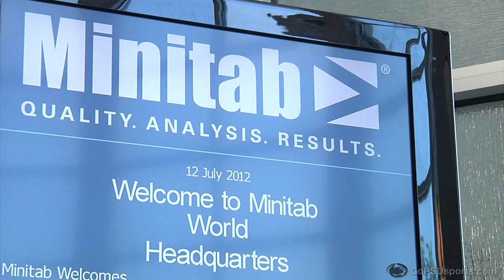Penn State Football Summer Series - Stephen Obeng-Agyapong Internship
Follow Penn State safety Stephen Obeng-Agyapong at his summer internship with Minitab, a statistical software company in State College.